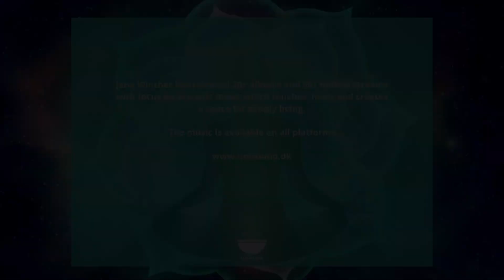7 CHAKRA HEALING VOCALS | Full Body Aura Cleanse & Boost Positive Energy with you own Voice ✨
May you enjoy this simple and very powerful practice - and may peace and happiness fill your heart. All music is from the album BODY FLOW by Jane Winther

00:00 * Root Chakra vowel
04:00 * Hara Chakra vowel
07:27 * Solar Plexus Chakra vowel
10:56 * Heart Chakra vowel
14:19 * Throat Chakra vowel
17:33 * Pineal Chakra vowel
20:36 * Crown Chakra vowel
23:53 * All Chakra vowels

Chakra is a sanskrit word, and means “wheel” or “vortex”. In the ancient Vedic texts, it is described as an ethereal (non-physical) layer around the body that is formed by thousands of small energy channels called nadis, from which the life force or prana flows. Prana is the life force that comes from the Sun, and which is essential for all forms of life.

When the life force, or prana is assimilated by the ethereal layer, it refracts into the seven colors (as in the rainbow) and is absorbed by each of the seven chakras. Each chakra has its own special vibration velocity, reflecting the different emotions and level of consciousness in the person.

Root chakra
the vowel ”au” or “aw” as in “hot”. Strengthens bone structure and calms the nervous system. Provides a basic sense of security. Reduces and releases physical stress.

Hara Chakra
the vowel ”o” as in “orb”.
Creates space where the joy of living can unfold. Supports vigor and drive.

Solar Plexus:
the vowel ”oh” as in “harmony”.
Relaxes the nervous system and liberates emotions. allows for deeper, freer breathing.

Heart Chakra
the vowel “ah” as Water + “a” as in “happy”. lifts emotions from the Solar Plexus to the heart and transforms them. attunes to a deeper inward contact with the heart.

Throat Chakra
the vowel ”Æ” as in “egg”. Communication expressed on every level. links the spiritual and the divine, connects the body and mind.

Pineal Chakra:
the vowel ”ee” as in “Seek”.
Focus on increased clarity, intuition and consciousness. Protects from undesirable thought patterns as well as deeply held convictions about yourself and others.

Krone Chakra:
the vowel ”u” as in ”Cool” or ”Muse”. Reinforces the dynamic interconnectivity between the right and left hemispheres of the brain. Surrender to the divine ”one for all, all for one”.

ALL CHAKRAS
All vowel sounds on track:
unite, gather and balance all of the chakras through the tones
of the vowels and the transitions between the vowel sounds.

Jane Winther is a Danish Composer, Musician and Producer of Yoga and Meditation Music. Her Music is minimalistic, acoustic and without synthetic Instruments. Her Songs are used daily for Medi-tation Practice, Yoga, Mindfulness, Sleep, Relaxation and Pain Relief. Since 1988, Jane has toured the World, including several Journeys to the Far East. She combines the resourcefulness of the West with beautiful Harmonies directly taken out of a Monastery in Nepal. She has generated 90+ million Streams on Spotify with a Catalogue of 27 Albums mirroring her bountiful Experiences.

May Peace, Freedom and Kindness Prevail on Earth